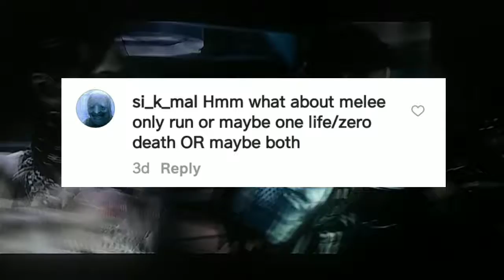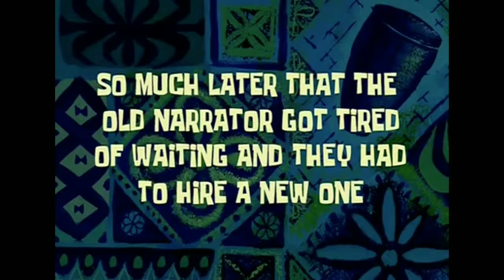TRY HARD OR DIE!!!Resident Evil 5[Melee/Onelife Challenge]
°Hardest Challenge on Youtube 100%